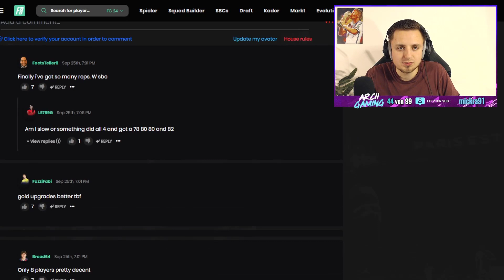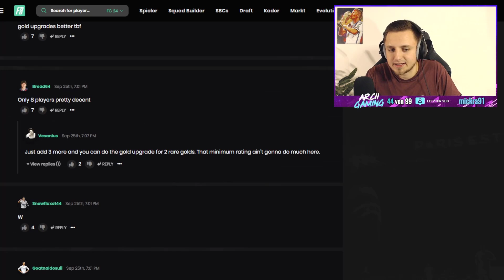FREE ICONS für ALLE & 78+ UPGRADE PACKS! 😱💥 | FC 24 Ultimate Team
In diesem Video zeige ich euch die NIKE MAD READY PROMO mit 78+ UPGRADE SBC & FREE ICONS in EA FC 24. ALLE INFOS ÜBER NIKE MAD READY PROMO in EA FC 24! LOAN ICONS gibt es FOR FREE! NIKE PROMO ist UNFASSBAR von EA! 78+ UPGRADES sind KOMPLETT WILD! 78+ UPGRADE PACKS in EA FC 24! XXL NIKE MAD READY PACK OPENING! DIE ERSTE EA FC 24 PROMO EVER! EA FC 24 SBC! (Billig/Einfach/Schnell)

OVERWERK - House (feat. Nick Nikon)